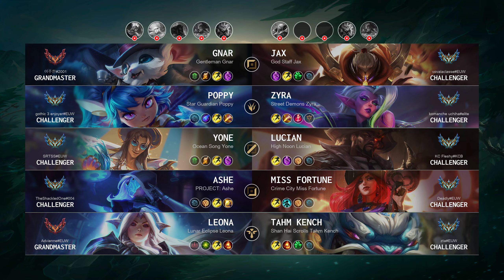Ashe ADC vs Miss Fortune: Pentakill, Legendary - EUW Challenger Patch 14.15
Ashe ADC played by "TheShackledOne@004", EUWChallenger 1497 LP

- Skin: PROJECT: Ashe
- Primary Rune: Press the Attack

Timeline:
00:00 Ban & Pick
00:15 Runes & Abilities
01:01 Team FIGHT
01:29 Gameplay
10:42 Team FIGHT
11:10 Gameplay
13:15 Get a Double Kill
13:51 Gameplay
15:01 Team FIGHT
15:29 Gameplay
19:14 Team FIGHT
19:41 Get a Double Kill
20:11 Gameplay
22:48 Team FIGHT
23:32 Gameplay
25:23 Team FIGHT
25:51 Gameplay
26:37 Team FIGHT
27:05 Gameplay
29:11 Get a PENTA KILL
29:50 Take down The Turret
30:01 Take down The Inhibitor
30:07 Take down The Turret
30:11 Team FIGHT
30:19 End credit